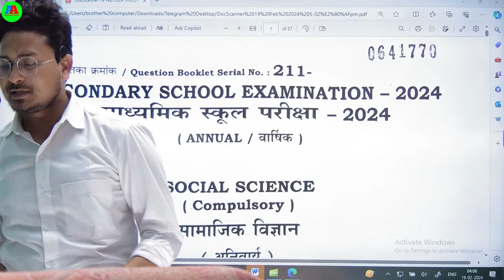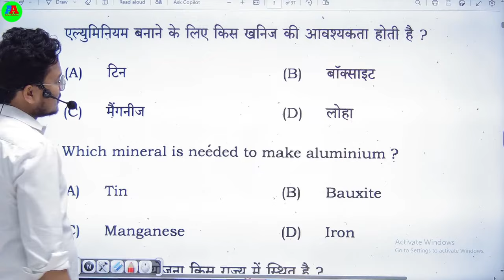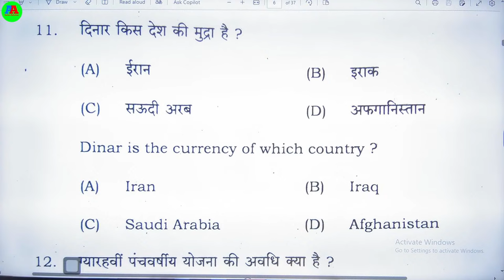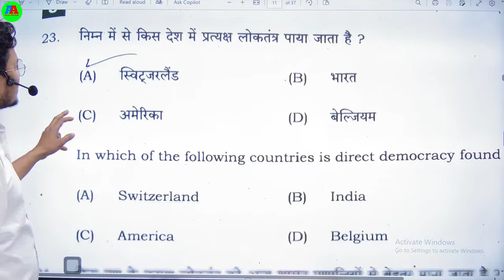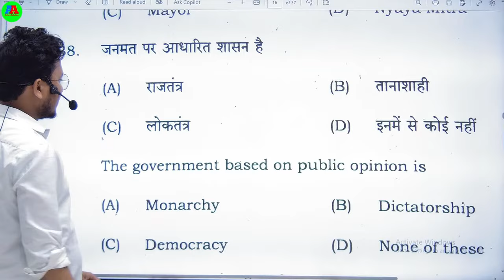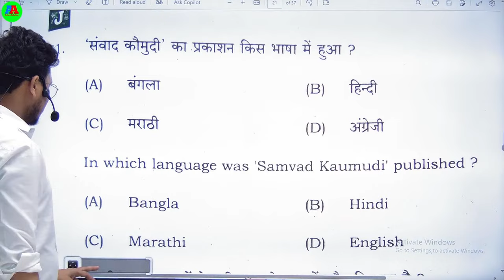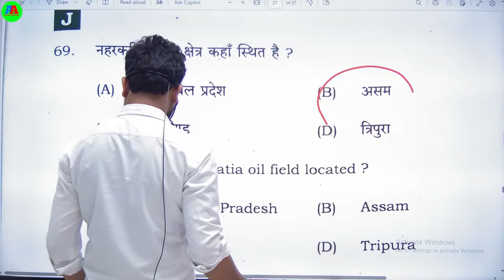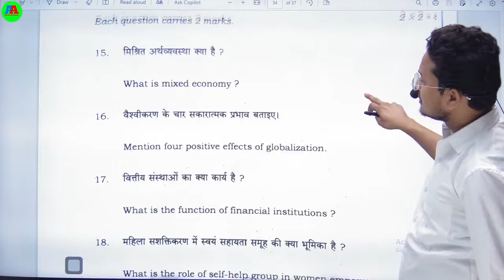Class 10th Social Science 2ns sitting Answer key 2024 | social science answer key 2nd shift 2024